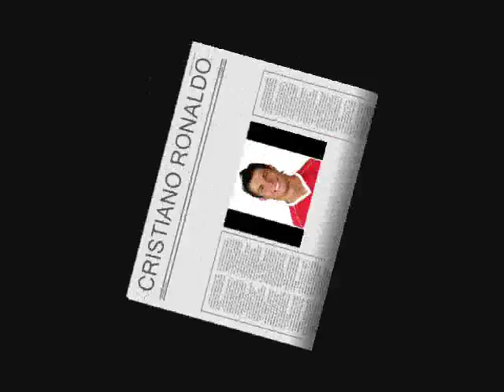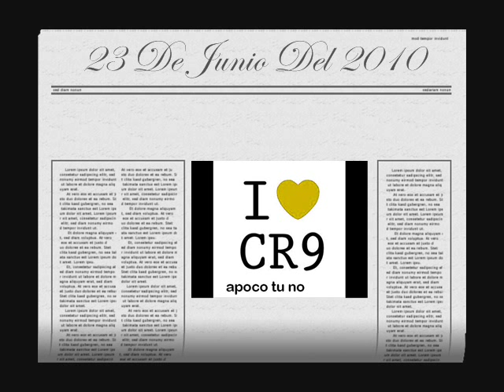CRISTIANO RONALDO SEXY 2010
MM ESPERO QUE LES GUSTE